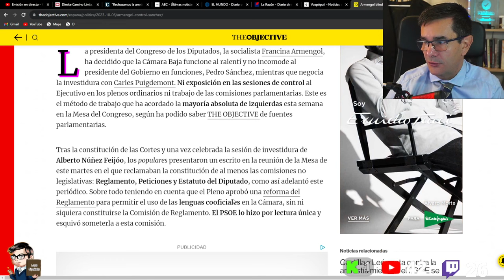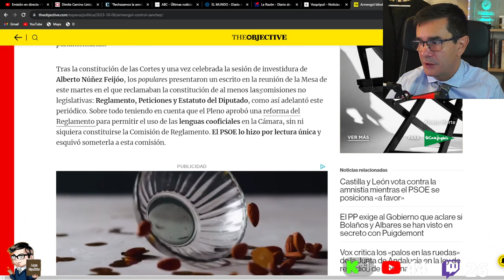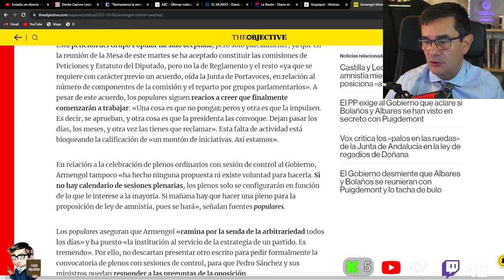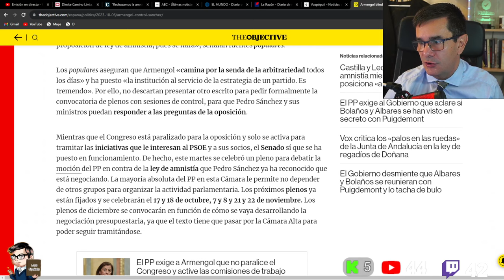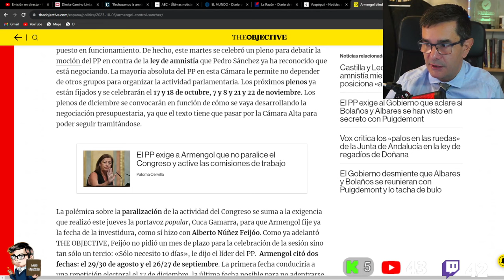FRANCINA ARMENGOL, UNA ESBIRRO DE SÁNCHEZ.